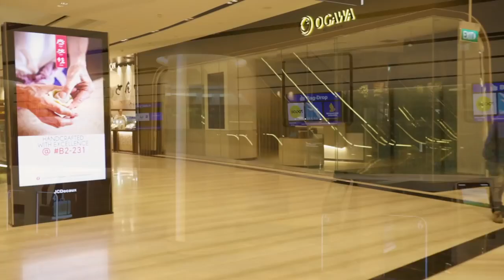Jewel Changi Airport Welcomes The World